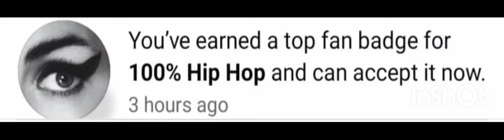I got the Top Fan Badge hiphop hiphop